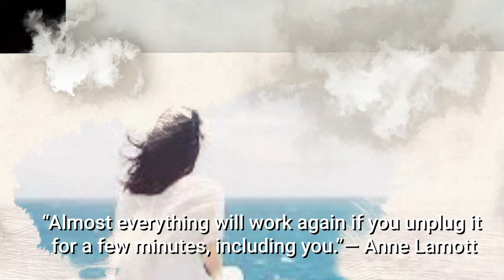BlueRose Presents Hey I am your friend if you have depression By Lavanya Agarwal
About the Author :LAVANYA is a middle-aged woman, who writes books about her own experience
in life. She has been dealing with depression for many years but fights it with uttermost confidence and willpower. She believes that it is very much important to spread the word of how depression
is just like a disease that can be controlled and can be taken of. She focuses on spreading the good vibes to those who are walking in the path of
depression, giving them hope for a new day and new life through her writings. She has written two books previously in the year 2018. The name of the book is
‘LIFE SKILLS FOR YOUTH’ &amp; ‘LIVING WITH DEPRESSION HAPPILY’.You can find them on amazon if not read yet.

Do you feel you are alone?
No, there are many out there who are still waiting to be your friend. Be happy, be grateful. Because You Live Only Once. Let’s spread happiness together, but let’s first start it with ourselves.

This book is a compilation of learnings of the author in her journey of experiencing life while being in the prime of it.While her irregular anxiety refuses to vanish, she continues to relish herself and her dear ones through the teachings of current spiritual gurus.

This book is a ‘go-to’ one for any and everyone who has lost focus and is struggling to celebrate one’s life.

Cooking has been an instrumental art which has built author’s confidence back towards its original and hence has found its place in this book.